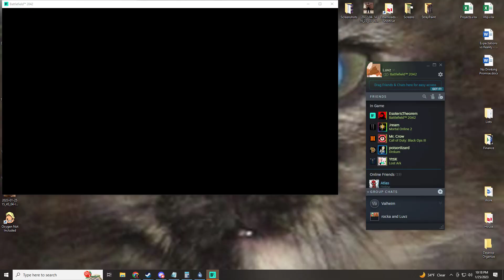spawn camping virg